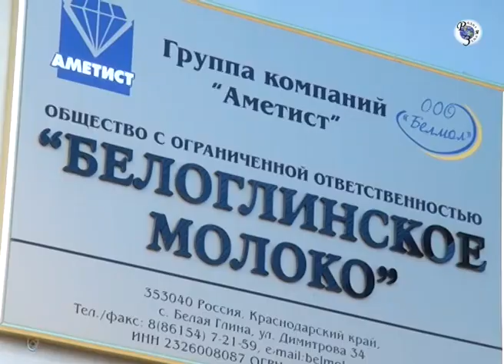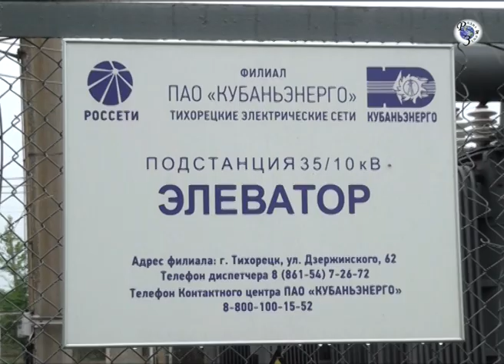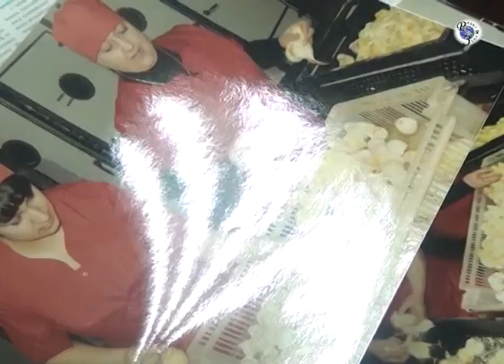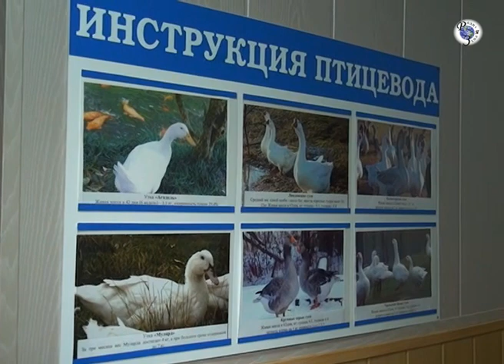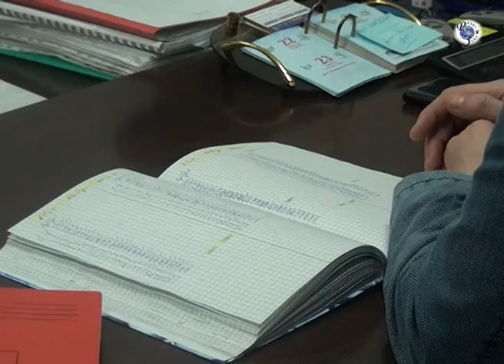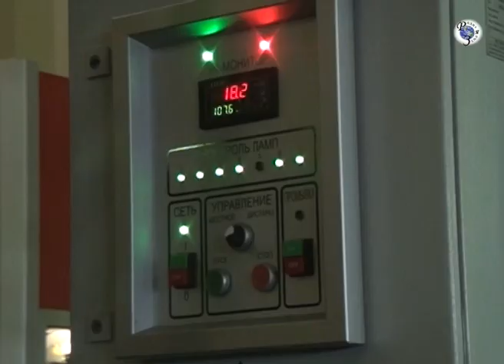Александр Коклин посетил градообразующие предприятия Белоглинского района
С рабочим визитом глава района Александр Коклин и член штаба общероссийского общественного движения «Народный фронт» Ольга Чернышова побывали на крупных градообразующих предприятиях районного центра: ООО «Белоглинский элеватор», «Мартин», «Радиус», в центральной районной больнице.